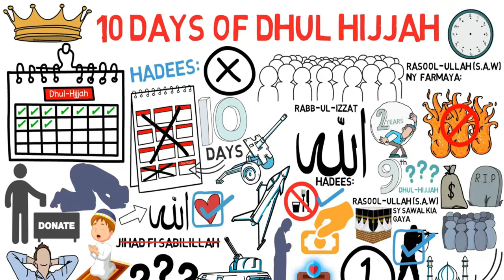Importance Of First 10 Days Of Dhul Hijjah | Qari Sohaib Meer Muhammad